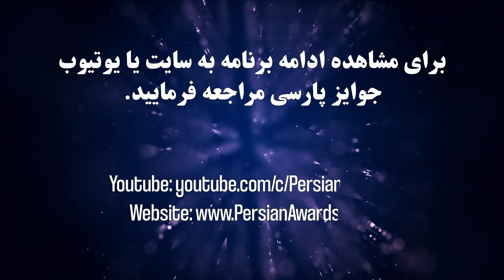مروری بر مصاحبه با کترینا مارکیه ویچ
Katerina Markevich Interview - Highlight

میهمان: کترینا مارکیه ویچ
مجری: فرهاد جاویدی
موضوع: رقصنده
Guest: Katerina Markevich
Host: Farhad Javidi
Subject: Dancer

آهنگساز:
حامد سلطانی
Composer:
Hamed Soltani